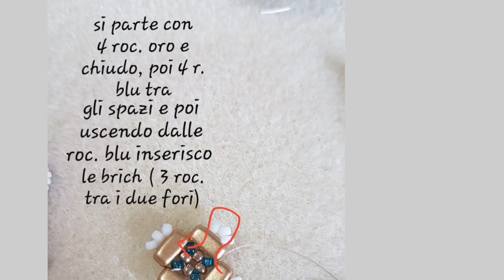Tutorial orecchini "maiori" - earrings tutorial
In questo video vi mostro in alcuni scatti fotografici come ho realizzato gli Orecchini MAIORI

materiali
perline miyuki 8/0, 11/0 E 15/0
stormduo
brick
cipollotti 2x3 e 6x4
perle da 4 mm
filo fireline 0.15 Agi tulip

capitoli video
00:00 inizio video
00:30 introduzione video
01:30 inizio del tutorial
07:30 fine del tutorial

link del tutorial degli orecchini Maiolica di Antonella Barra.